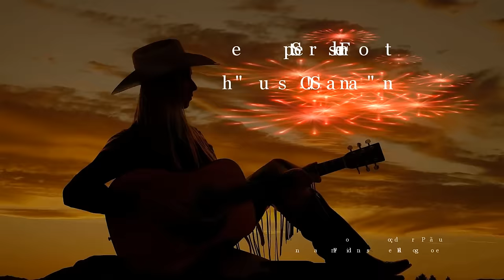Stephen Foster "Oh! Susanna"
Conhecido como o "pai da música Americana" Stephen Foster
escreveu esta canção em 1847 "Oh! Susanna".
Idioma = Inglês ... Género = Country

I come from Alabama
With my banjo on my knee
I'm going to Louisiana,
My true love for to see

It rained all night
The day I left
The weather it was dry
The sun so hot,
I froze to death
Susanna, don't you cry

Oh!, Susanna,
Oh don't you cry for me
For I come from Alabama

I jumped aboard the telegraph
And babbled down de Ribber,
De electric fluid magnified,
And killed five hundred Nigga.
De bulging bust and de horse ran off,
I really thought I'd die;
I shut my eyes to hold my breath

I had a dream the other night
When everything was still
I thought I saw Susanna
A-coming down the hill

The buckwheat cake
Was in her mouth
The tear was
In her eye
I said I'm coming from Dixieland,

Soon will be in New Orleans
And then I'll look around
And when I find Susanna,
I'll fall upon the ground.
But if I do not find her,
this darkened, I surely die,
And when I'm dead and buried,